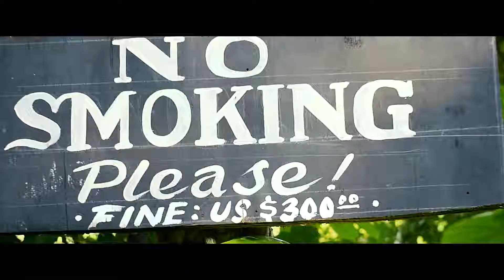JAY HYPE (NDO) x PICKNEY (OFFICIAL VIDEO)